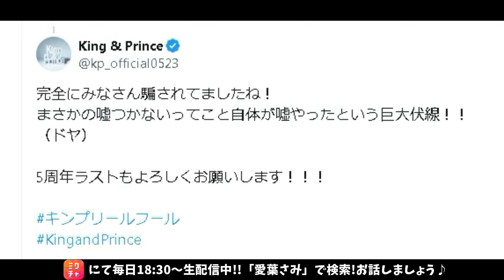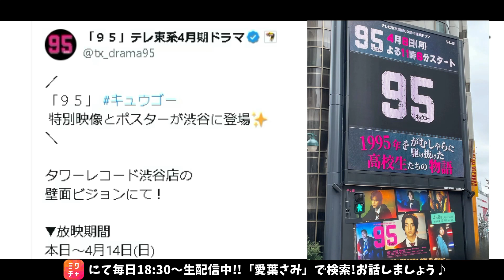【キンプリ最新情報】ドラマ95の広告が渋谷に登場！｜エイプリルフールネタバレ｜2024年4月3日(水)King & Prince👑TV出演＆雑誌掲載情報まとめ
【追加情報】
・厨房のありすBlu-ray

・週刊TVガイド 2024年2月23日号
永瀬廉 掲載

厨房のありす ありすのお勝手エプロン

※エル・ジャポン購入は下記から↓
・Amazon

👑BGM👑
◆ギター/ベース➡中ちゃん

坂上賢時

２５歳の時に「The Back Beat」に加入し、プロデビュー。都内のダンスホールを中心に、様々な現場を経験。２９歳の時にフリーになり、ラッキー池田、T-PISTONZ（アニメ「イナズマイレブン」の主題歌「マジで感謝！」のプロモーションビデオ撮影等）、「想い出がいっぱい」で有名な元H2Oの中沢けんじ等と共演。

柴田健太

◆ Filmora様